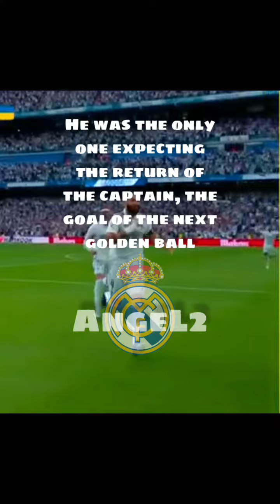Benzema wins the 2022 Ballon d'or